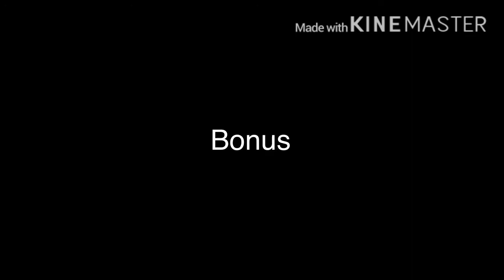SpookyShiu Trailer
The First Mini Movie will be coming out this Halloween
Oh my god is a bonus haaansjiwjnendjjdnennejsjdhxjddjdjxu
This second mini movie will be coming out this mid December 2020 or early January 2021.